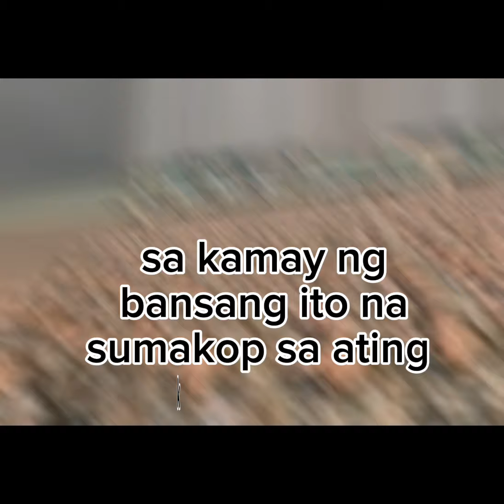Ang katapangan ng ating LAHI!!!